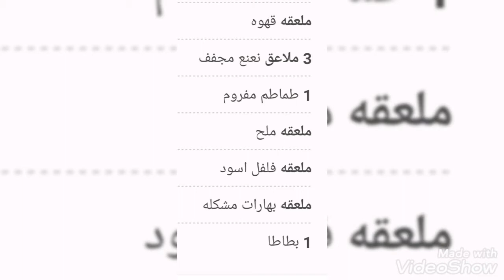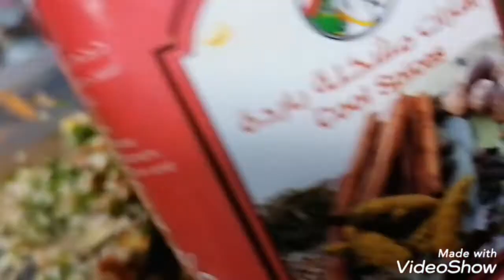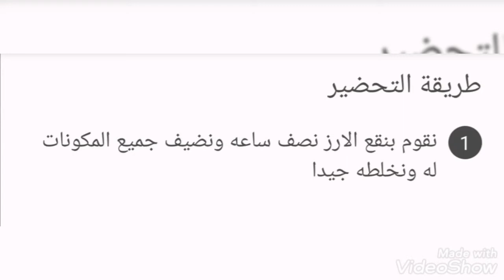يلنجي بألزز طعم واطيب تتبيله 🤤👌🏻ع الطريقه الشاميه 🔥✔️من الشيف سجود ابوبكر🔥✔️لاتفووتكوو الطياابه 😋👌🏻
يلنجي بألزز طعم واطيب تتبيله لاتفووتكوو 🤤👌🏻